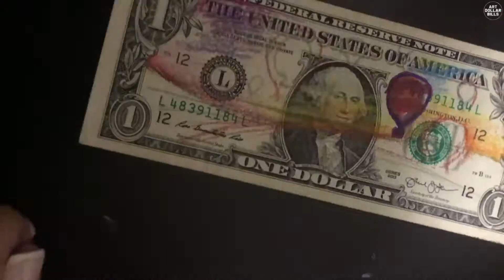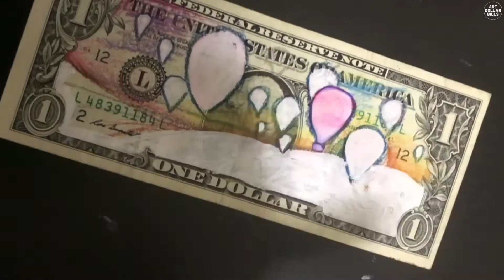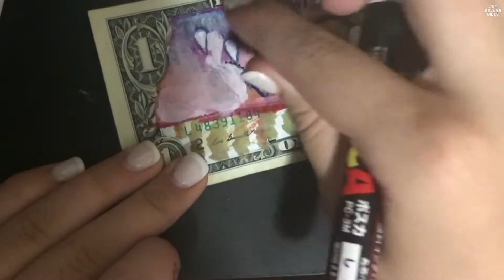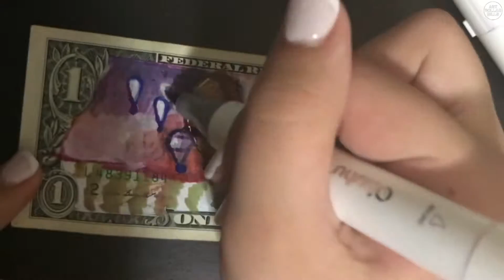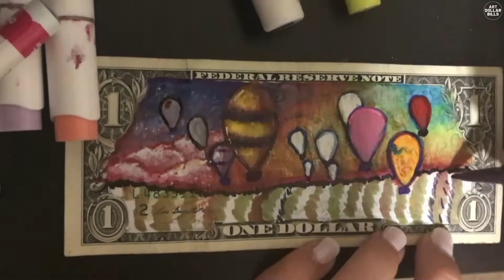Balloons Over Vineyards by Audrey Art on Real Dollar Bill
Hand Drawn on Real Dollar Bill
Colored Pencils and pens

Art done by: Audrey

Follow for more dollar bill art from many different artists around the world